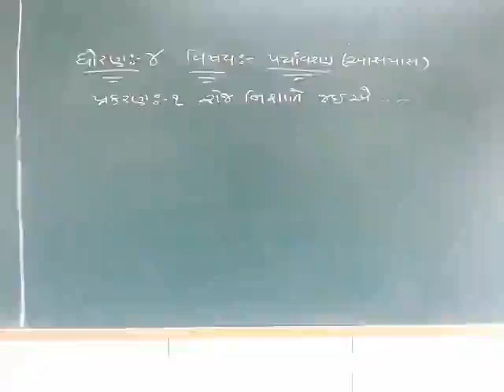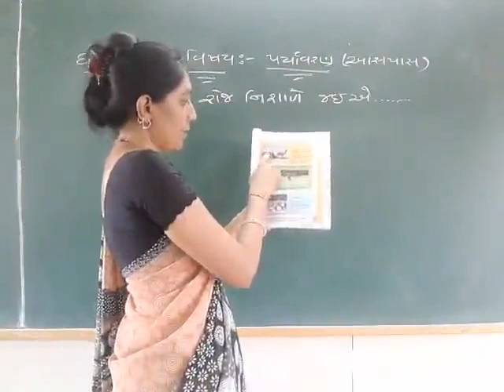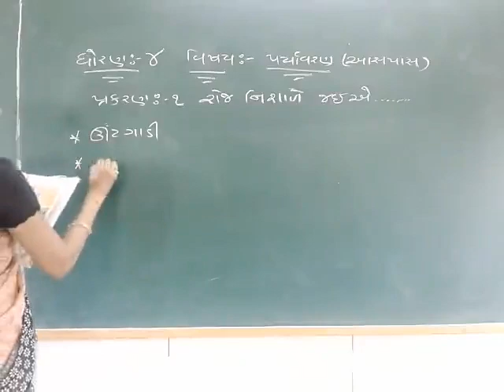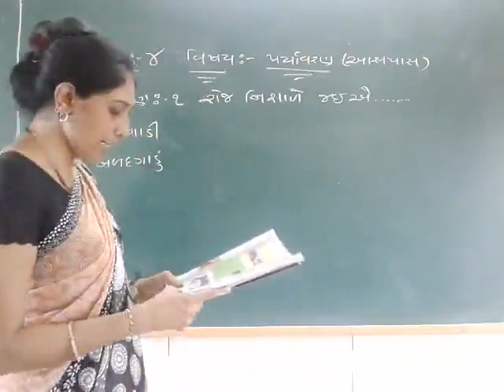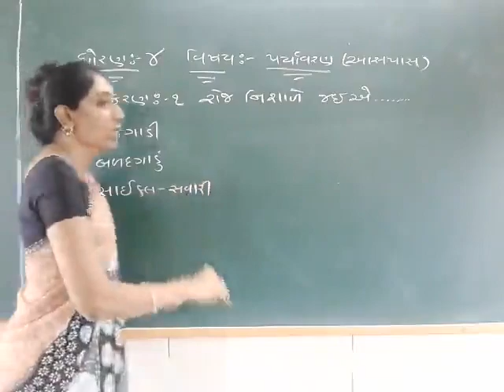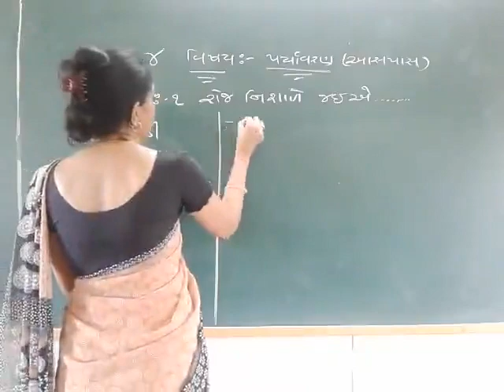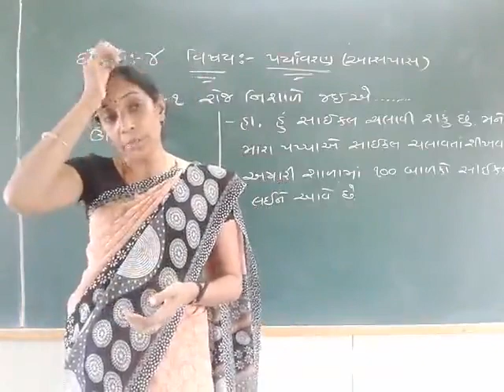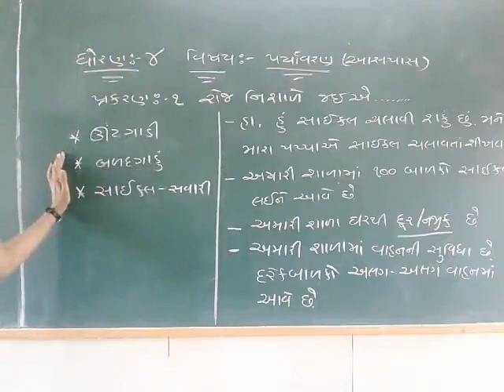std 4 paryavaran 29-6-21